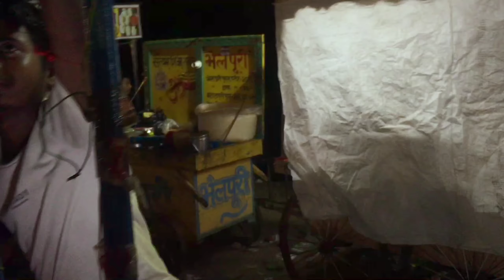गाँव का मेला | Gaon Ka Mela Full Vlogs | Janmashtami Mela Rasalpur 2023🥰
Related keywords👇👇

My Village Tour vlog
Vlog New
vlog video
Vlog video
Vlog Indian
Daily Vlog video
Daily vlogger
Daily vlogs
India Daily
vlogs Daily
vlog channel
Life of a daily vlogger
Hindi vlogs
How to make daily vlogs
Village vlog
Village food
Village life style
lndian village
Village cooking
Village cooking
channel Village
life indian vlog

               🔥Related hastags🔥